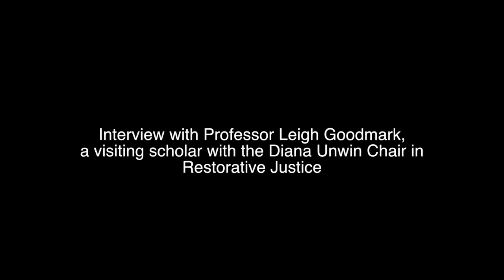Interview with Leigh Goodmark on Domestic Violence and Restorative Justice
This is a short interview conducted by Professor Chris Marshall, the Diana Unwin Chair in Restorative Justice, with Professor Leigh Goodmark. This is a reflection on her visit to New Zealand, where she delivered several addresses on Domestic Violence, the Law and Restorative Justice.